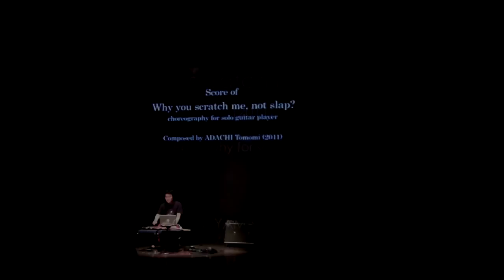Tomomi Adachi - "Why you scratch me,not slap? "Choreography for solo guitar player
Gaku Yamada plays "Why you scratch me,not slap?"(2011) Choreography for Solo Guitar player by Tomomi ADACHI.
In "Gaku Yamada Guitar Recital" at Suginami Public Hall,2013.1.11